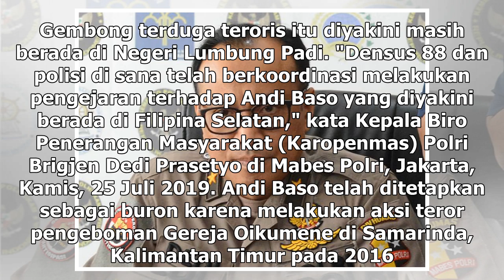Suara Media | Densus 88 dan Polisi Filipina Buru Andi Baso